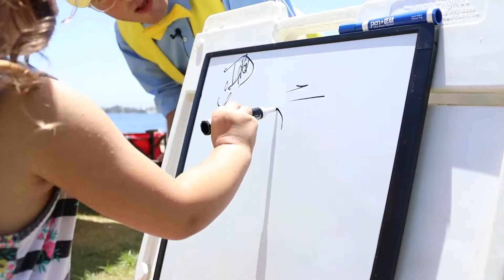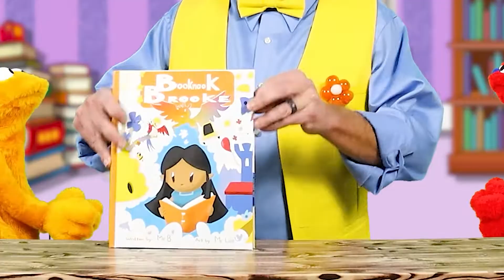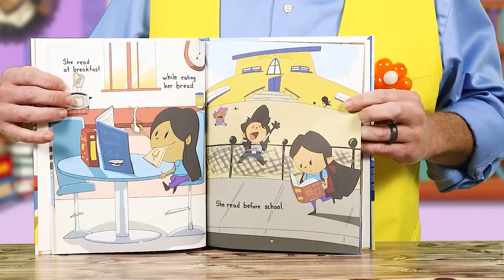So Much Learning!! | Educational Kids Show 2022 | Mr. B's Seriously Fun Club S2 E13